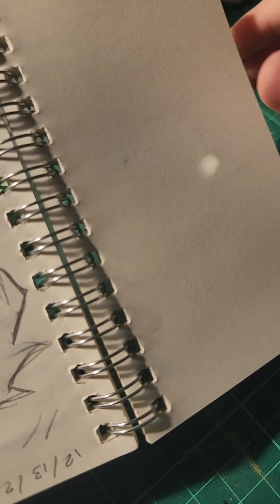DRAW WITH ME 🤍✨️